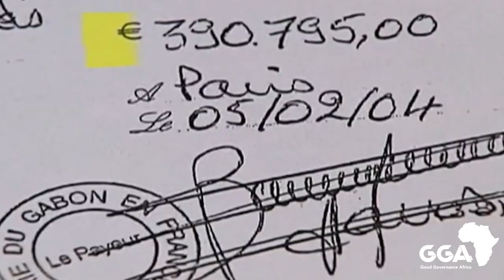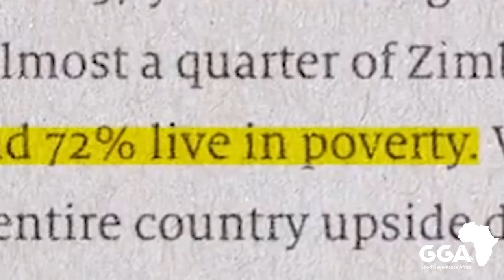The impact of coup d'états in Africa – Zimbabwe and Gabon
In this video, we draw parallels between the 2017 coup in Zimbabwe and the recent coup in Gabon.  Both of these incidents were deeply intertwined with the genuine grievances of their respective populations. Emmerson Mnangagwa's 2018 promises of democracy and good governance seem empty upon his second inauguration, where he echoes similar commitments after claiming victory in the highly controversial elections held recently. This despite the preliminary findings of the regional body SADC, which pointed to serious irregularities in the election process. Astonishingly, three prominent members of SADC, including South Africa's Cyril Ramaphosa, Mozambique's Filipe Nyusi, and the DRC's Felix Tshisekedi, publicly supported Mnangagwa. On the very day of Emmerson Mnangagwa's swearing-in ceremony, General Brice Nguema was sworn in as the Interim President of Gabon. This followed his military coup on August 30th, which ousted President Ali Bongo. The stark disparity between the opulent lifestyle of the Bongo family and the hardships experienced by a significant portion of Gabon's population is glaring. Nguema, much like Mnangagwa did six years ago, pledged a swift return to democratic rule and an improved quality of life for all. Regional body ECCAS, whose member countries include notoriously autocratic regimes, like Paul Biya's Cameroon and Teodoro Obiang Nguema Mbasogo's Equatorial Guinea, has suspended Gabon's membership.  It is important to note that regime changes through coups rarely lead to improved governance or democracy. Instead, they often perpetuate a dangerous cycle of political and economic instability. The video underscores the impact on citizens who bear the brunt of these disruptions, as their hopes for positive change are side-lined by opaque agendas and weak institutions controlled by the elite.